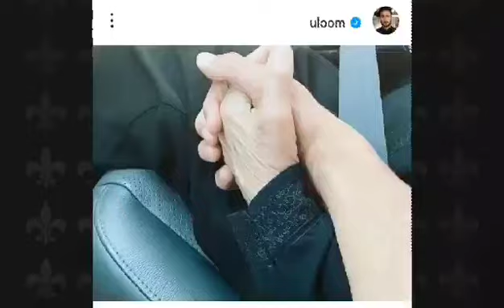الفنان العراقي الكسندر علوم ينعي جدته